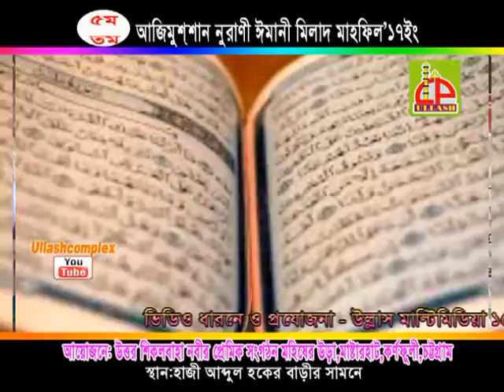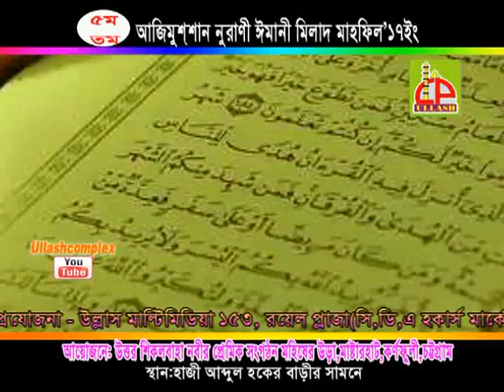শহীদে কারবালা | Mawlana A,T,M Kaikobad || BANGLA WAZ || ULLASH ICP